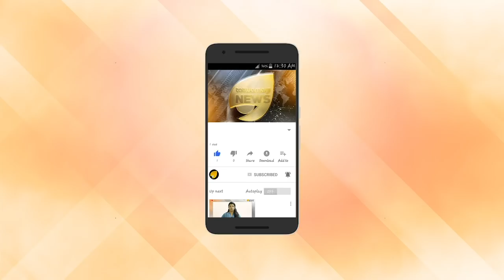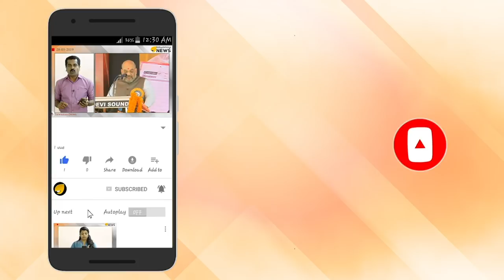'90 സെക്കന്റിനുള്ളില്‍ എല്ലാം തകർത്തു';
'90 സെക്കന്റിനുള്ളില്‍ എല്ലാം തകർത്തു'; ബാലക്കോട്ട് ആക്രമണത്തില്‍ വെളിപ്പെടുത്തലുമായി മിറാഷ് പൈലറ്റുമാർ

പുല്‍വാമ ആക്രമണത്തിനു തിരിച്ചടിയായി പാക്കിസ്ഥാനിലെ ബാലക്കോട്ടില്‍ ഇന്ത്യ നടത്തിയ വ്യോമാക്രമണം 90 സെക്കൻറിനുള്ളിൽ പൂർത്തിയായെന്ന് വ്യോമസേന പൈലറ്റിന്റെ വെളിപ്പെടുത്തൽ. ദേശീയ മാധ്യമത്തിന് നൽകിയ അഭിമുഖത്തിലാണ് ബാലക്കോട്ട് മിഷനെ കുറിച്ച് അദ്ദേഹം പ്രതികരിച്ചത്.